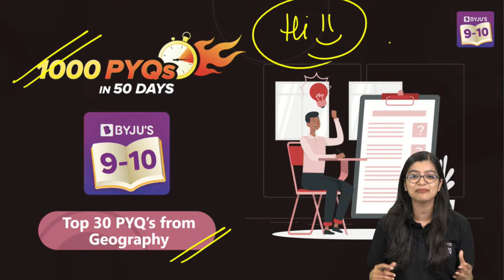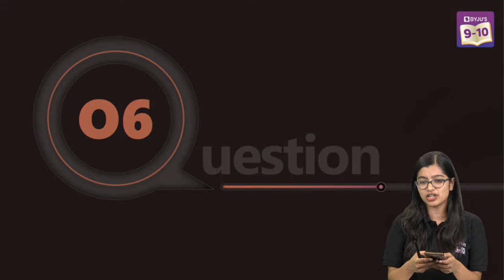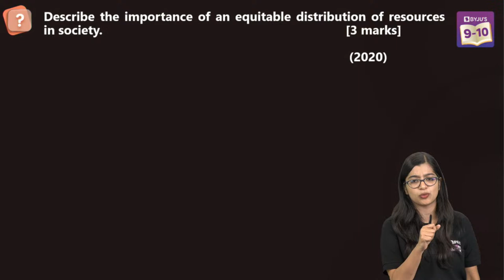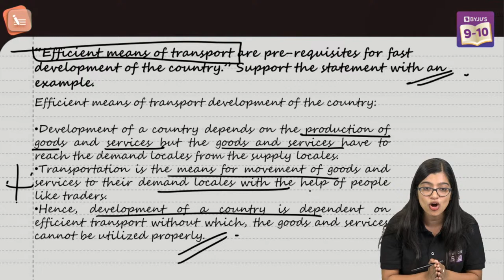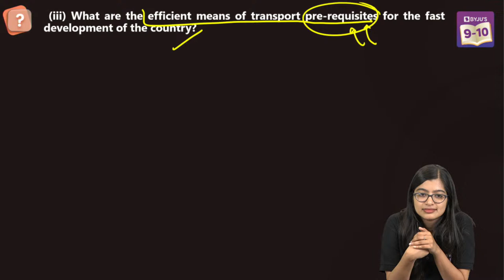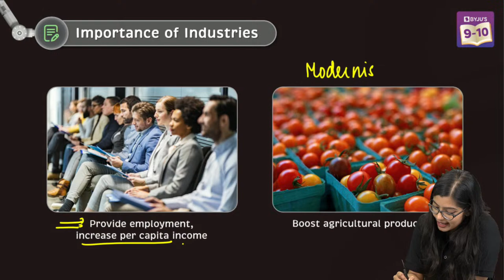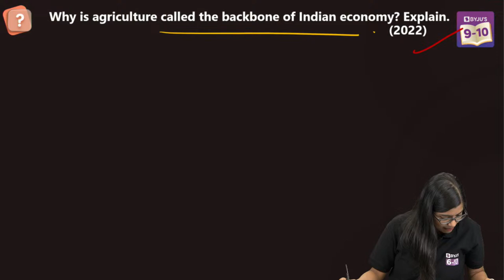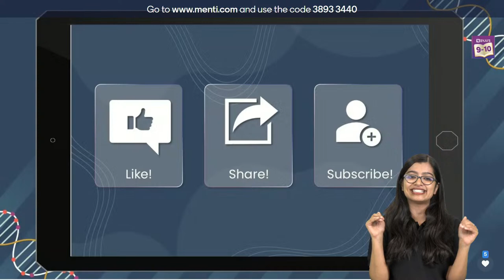Top 30 Most Important PYQ (Previous Year Questions) from Geography | Class 10 SST CBSE Boards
Hello Kids!!!..

Welcome to the new episode of our new series "Jeet ka Josh". In this session, Aishwarya ma'am will take you through previous year questions and also conduct a live menti quiz of the full syllabus of geography grade 10. Test yourself by attempting the quiz. All the best. We at BYJU'S always strive to give you the best. Add this video to your study plans to amplify your chances of cracking the Exams!

00:00 CBSE Class 10 SST (Geography) Previous Year Questions (Top 30) - Menti Quiz
4:57 Subscribe BYJU’S Channels
6:07 Check Out Important Playlists For You
6:35 Chapters in Geography
8:09 1st Question
12:21 2nd Question
15:08 3rd Question
17:08 4th Question
20:29 5th Question
25:50 6th Question
30:04 7th Question
32:58 8th Question
39:46 9th Question
45:44 10th Question
49:42 11th Question
53:15 12th Question
56:15 13th Question
1:00:09 14th Question
1:02:28 15th Question
1:06:33 Break Time - Stay Hydrated
1:13:25 BYJU’S Parent Club - Register Now
1:14:24 16th Question
1:27:21 17th Question
1:32:03 18th Question
1:43:16 19th Question
1:51:58 20th Question
2:00:16 21st Question
2:05:53 22nd Question
2:09:00 23rd Question
2:11:28 24th Question
2:15:00 25th Question
2:17:31 BYJU’S Spoken English Classes
2:18:31 Menti Quiz Time - Questions Starts from 1 to 10